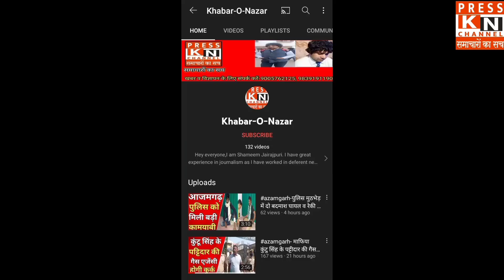9 साल पूरे हुए, सतेंद्र राय ने मोदी सरकार के कामों की तारीफ की और विपक्ष पर हमलावर हुए।azamgarh